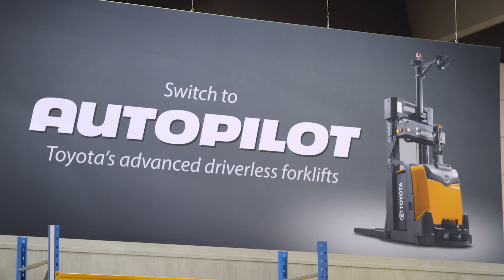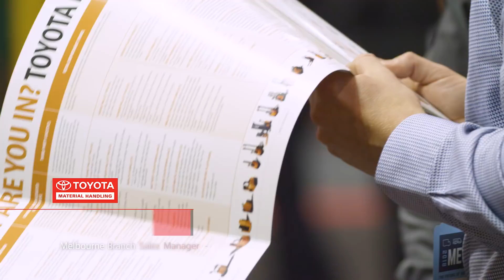Automation @ Megatrans 2018- TMHA Highlights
Toyota Material Handling Australia (TMHA) had a major presence at 2018 Megatrans exhibition in Melbourne.
Highlight of the TMHA stand at Megatrans was the working display of a driverless Toyota BT Optio OAE 120CB AGV Autopilot order picker.